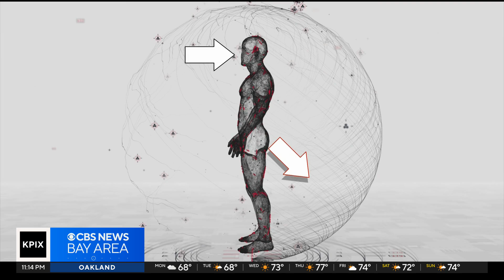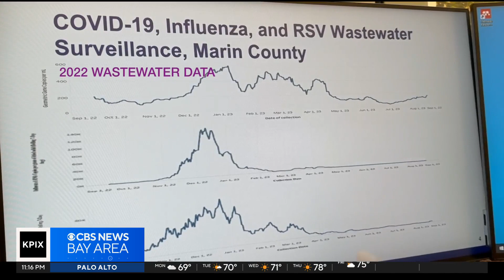Research into Marin's wastewater reveals data about drug use in the community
Brian Hackney reports on research being done in Marin using the community's wastewater.